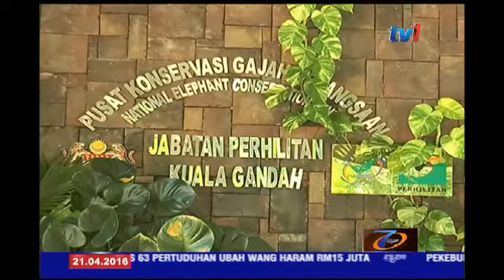CUACA PANAS - GAJAH LEBIH KERAP DIMANDIKAN [21 APR 2016]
Fenomena cuaca panas dan kering yang berpanjangan pada masa ini turut memberi kesan kepada gajah-gajah di Pusat Konservasi Gajah Kebangsaan Kuala Gandah di Lanchang Temerloh.

Gajah-gajah di pusat itu terpaksa dimandikan hampir 10 kali sehari...malah haiwan berkenaan kerap membasahkan diri menggunakan air yang dibekalkan di kandang masing-masing